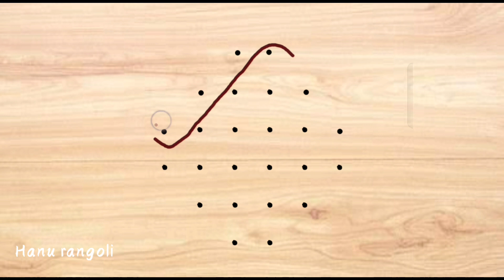6X2 తిప్పుడు ముగ్గు || రోజు వారీగా వేసుకునే ముగ్గు